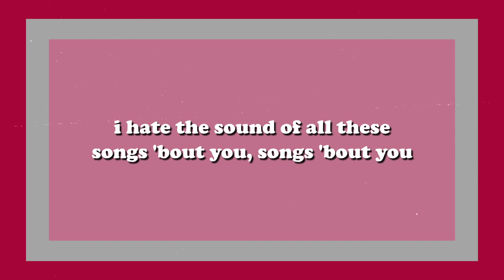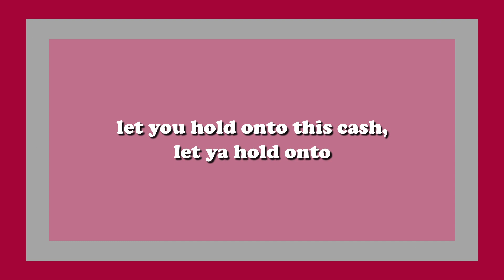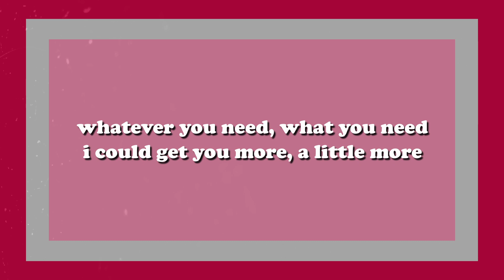4u - ​blackbear (Lyrics)